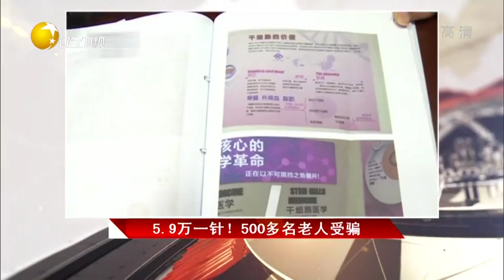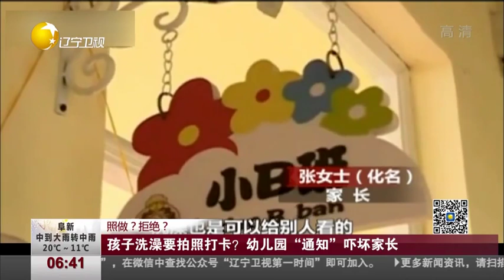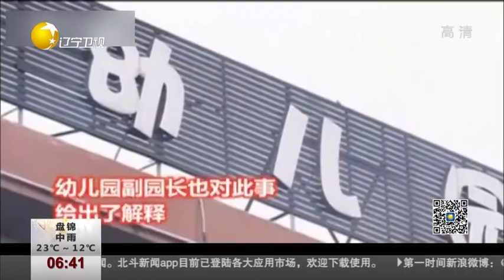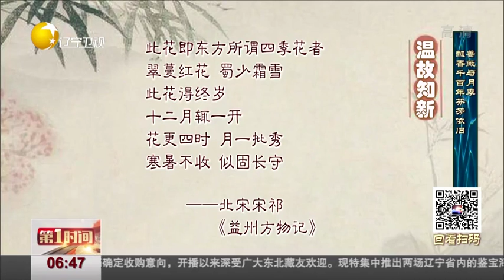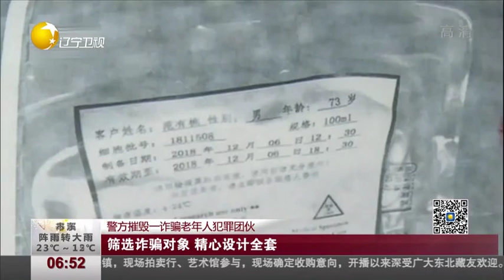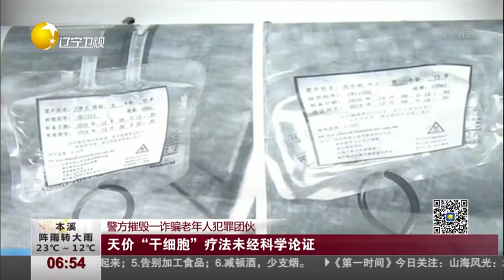《第一时间》20190526：少年飙车网上炫耀“火了”后被交警查获